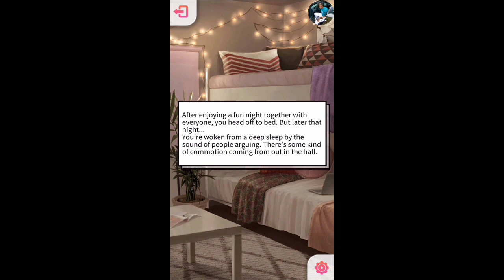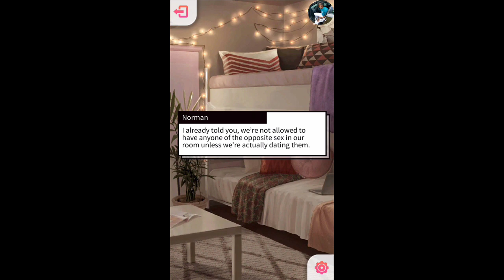My Shelf: Campus Hacker Book 1 Chapter 6 {Diamonds Used}